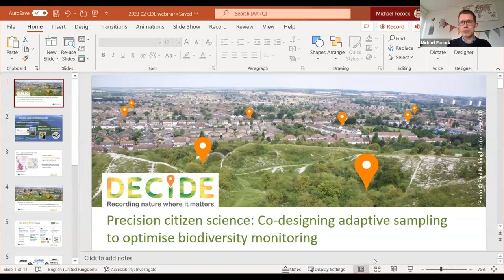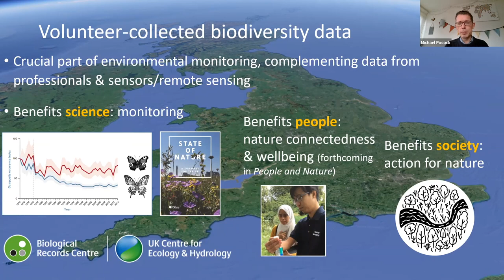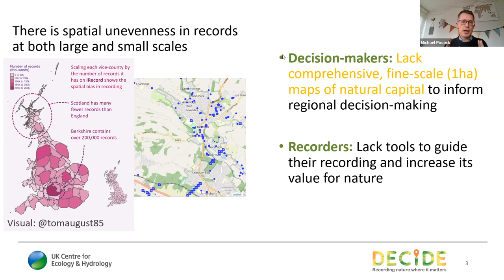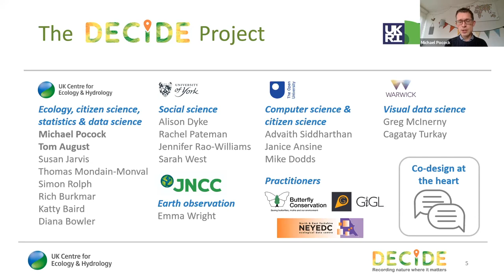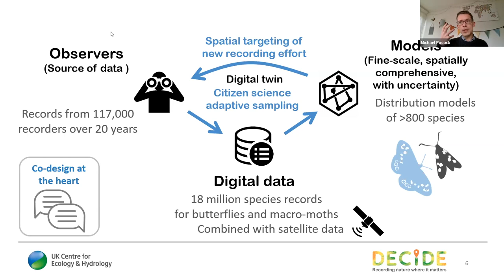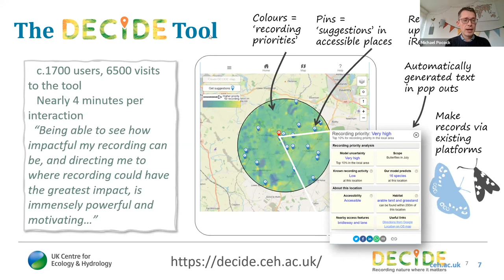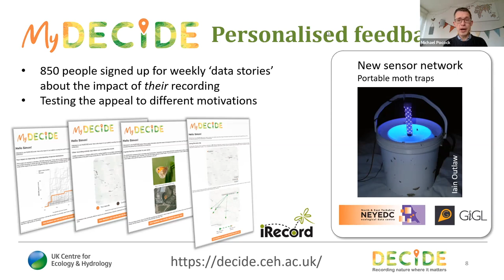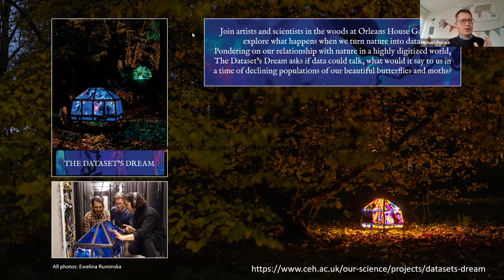Decide Webinar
Webinar: 'DECIDE - Precision Citizen Science: Co-designing adaptive sampling to optimise biodiversity'
Speakers: Dr Michael Pocock, UKCEH (PI); Dr Tom August, Computational Ecologist, UKCEH; Dr Susan Jarvis, Quantitative Ecologist, UKCEH; Dr Simon Rolph, Data Scientist, UKCEH; Professor Cagatay Turkay, University of Warwick; and Dr Rachel Pateman, Stockholm Environment Institute, University of York, all representing the wider DECIDE project team - in discussion with Professor Stephen Hallett, Cranfield University

Webinar Series: CDE Demonstrator Projects